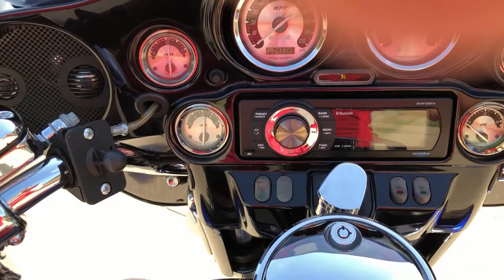2004 Harley Electra Glide CVO - SOLD